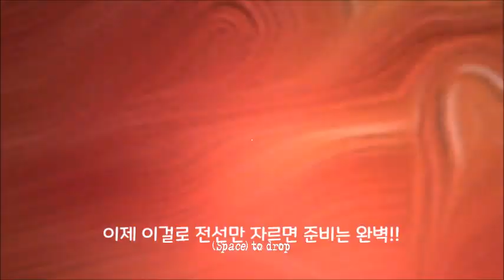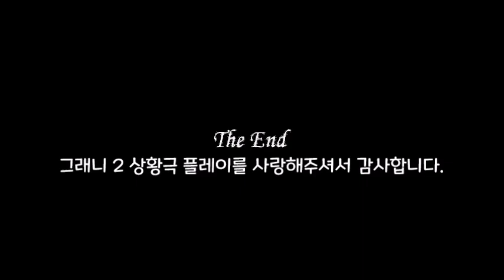[Granny Chapter Two](상황극 플레이) 최종장 - 운 좋게 현관 엔딩을 빠르게 봤어요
Level: Practice
Dark Mode: off
Nightmare Mode: off
Extra Lock Mode: off

주의: 본 플레이어는 겁이 많아서 프랙티스 난이도만 진행하였습니다. 게다가 초견인 점을 감안해 잘 하지 못하기 때문에 상황극으로 새로 각색해서 영상을 제작했기 때문에 재미가 다소 반감될 우려가 있으니 양해를 구합니다. 너그럽게 봐주시면 더욱 감사드립니다.